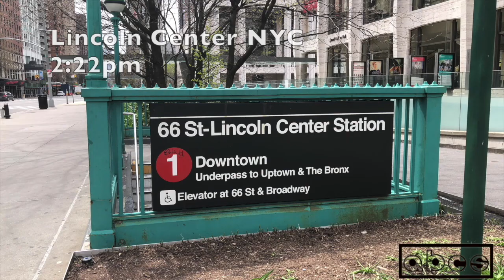abcs#5hayquevolver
April 27th 2020 Covid-19 break quarantine